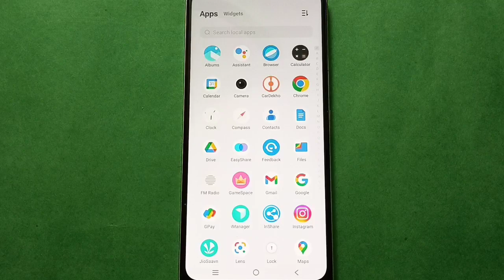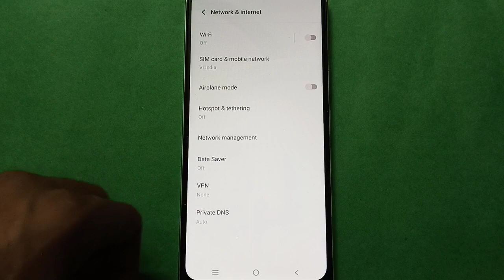Vivo Y74s Set Mobile Data in Sim Card in setting